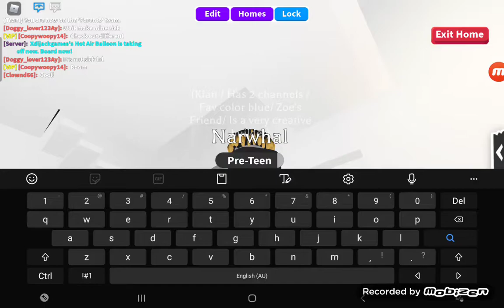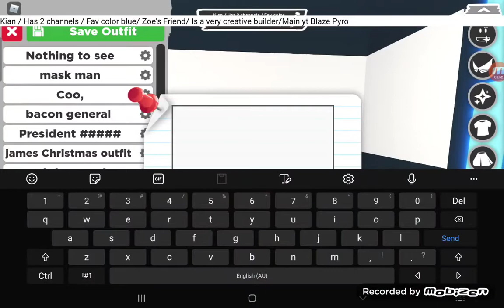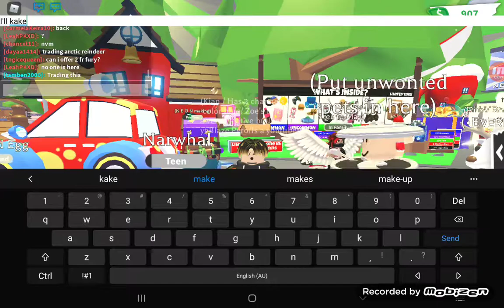Making My narwhal to full grown to neon fr